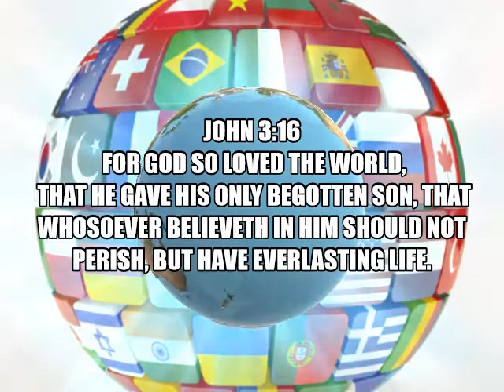MASTR199 HOSANNA TO GOD IN THE HIGHEST